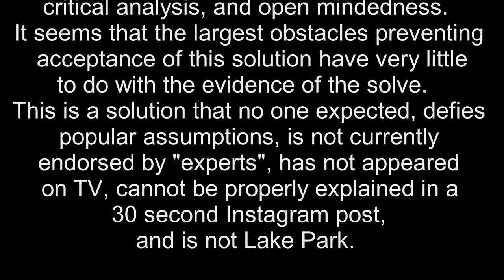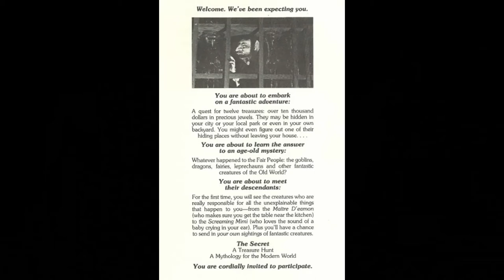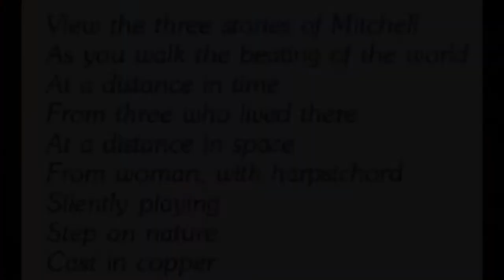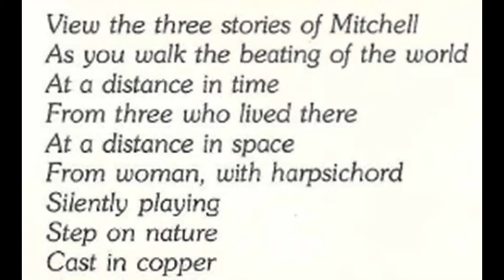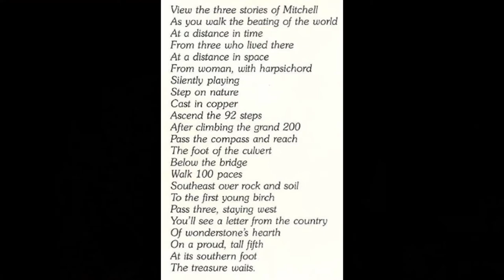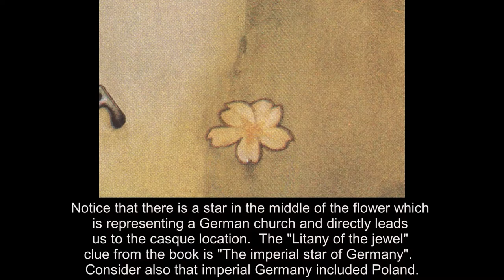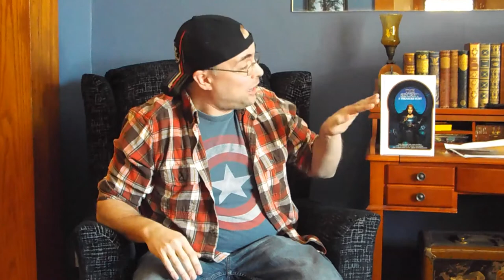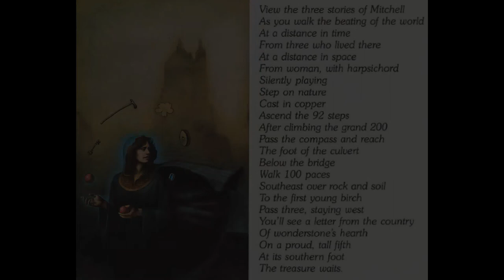Amazing new evidence in Milwaukee case of The Secret!!! Please watch...I need your help...!!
This is video number two in our series on the Milwaukee case of The Secret and Byron's true solution, what we are calling "The St. Stephen's Solution".  I have mixed feedback on whether one should watch these videos in order or reverse order.  The second video is arguably more compelling, but the first video is an on location introduction to this solution and provides info you are not getting here.  Here is the link:

Either way, if you are going to watch these at all, please watch them all the way though.  I am trying my best to build buzz and public support for this solution so we can convince the county to get this done.  This will not happen if people casually dismiss something they don't understand because they didn't bother trying.  Please, I need everyone's help!!  Even leaving a like, making an intellectual challenge, or leaving a positive comment citing evidence will help greatly in this effort.

I have also started a Facebook group for those who are interested in discussing this solution and those who want to actively participate in an organized effort.  However, this FB group is not the place to promote your Lake Park theory, discuss solutions that aren't St. Stephen's, or perpetuate generic antagonism.  If you have a personal theory or solution you want to express, there are already plenty of alternative Secret forums designed for general discussion.  You can however make INTELETCUAL arguments that I can comment on and discuss.  The Facebook page is:

Revealing "The Secret" in Milwaukee: The St. Stephen's Solution

In terms of comments for this video, please refrain from shamelessly promoting your solution, or apply generic labels and make unsubstantiated claims.  Don't just make a comment, make a point with a reasonable level of intelligence.  If I am so wrong as many appear to believe, you should have a lot of material to discuss, so where is it???

Sources:  Wikipedia, Google Maps, nps.gov, sofmag.com, The Secret